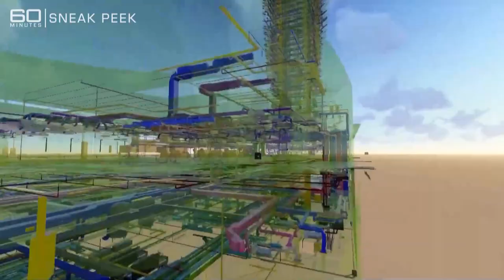SNEAK PEEK: Collateral Damage | 60 Minutes Australia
Full Episodes | Collateral Damage (2021)

He was helping rebuild war-torn Iraq, so how did this Aussie engineer end up in a Baghdad jail? SUNDAY on 60 Minutes, Robert Pether’s family say he’s being held hostage in a bitter business dispute, but will Australia rescue him?